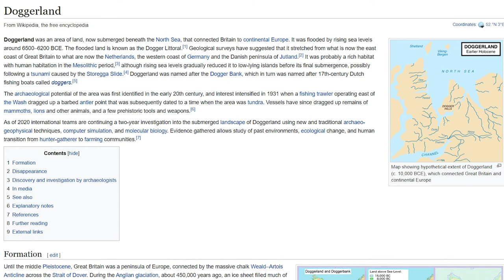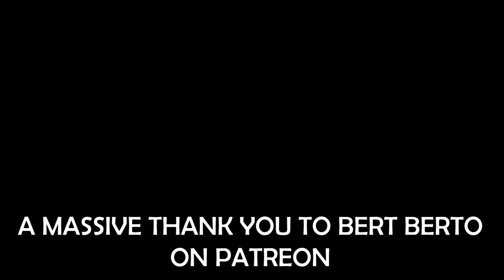Doggerland: The Sunken Land that Connected Britain and Europe 10,000 Years Ago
Doggerland was a section of land connecting Britain to continental Europe thousands of years ago, stretching from what is now the east coast of Britain to what are now the Netherlands, the western coast of Germany and the Danish peninsula of Jutland. In other words, 10,000 years ago, Britain wasn’t an island.

Now submerged beneath the North Sea, Doggerland was home to humans during the Mesolithic period, with hunter-gatherers enjoying the produce of this land, where they fished, hunted, and collected berries and nuts. In fact, human footprints have been found on the seabed of the North Sea, and Doggerland was considered to have had some of richest hunting and fishing grounds in Europe at one point.

Archaeological interest was sparked in 1931 when a fishing trawler in the North Sea dragged up a barbed antler point dating back thousands of years. Other boats have since dragged up remains of mammoths and even lions, as well as tools and weapons.

Following the last glacial maximum that ended around 20,000 years ago, the climate began to warm. As the ice melted, rivers, lagoons and heavily wooded areas took shape in Doggerland, attracting human populations and animals alike.

Rising sea levels however gradually made this area less and less inhabitable until Doggerland was flooded sometime between around 6500–6200 BC, and it sunk into the North Sea. It was finally wiped off the map due a Tsunami, known as the three Storegga Slide, which were submarine landslides in the Norwegian Sea, with the resulting Tsunami rippling out across the seas.

Today, very little of Doggerland remains. There is however a large sandbank in a shallower area of the North Sea, called Dogger Bank, known by fisherman for having an abundance of fish. Dogger Bank, and Doggerland, get their names from doggers, medieval Dutch fishing boats that were especially used for catching cod.

Despite the reality of stories of lost islands swallowed by the sea being debated, such as Plato’s Atlantis for instance, Doggerland is a very real example of an ancient landmass that is now buried at the bottom of the sea.

The Guardian - Doggerland: Lost ‘Atlantis’ of the North Sea gives up its ancient secrets

The catastrophic final flooding of Doggerland by the Storegga Slide tsunami